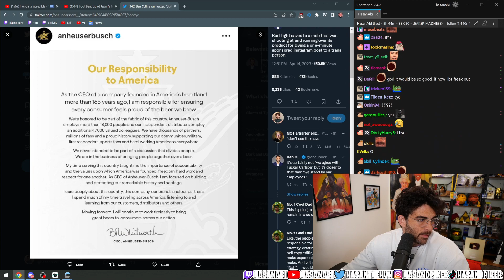HasanAbi Reacts to Obsessed CEO & Strange Documentary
Everything about this video was automated. The system determined something interesting happened on Hasan's Twitch channel, clipped it, and then uploaded it here with a title.